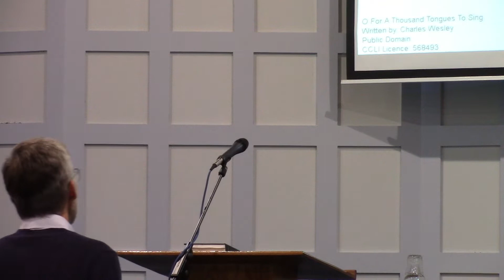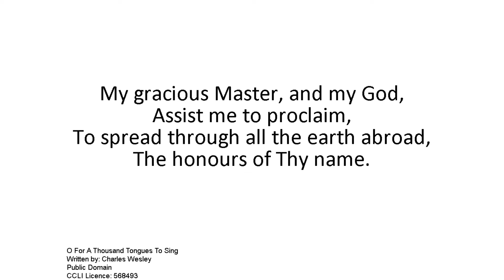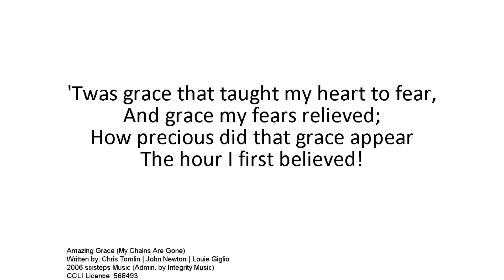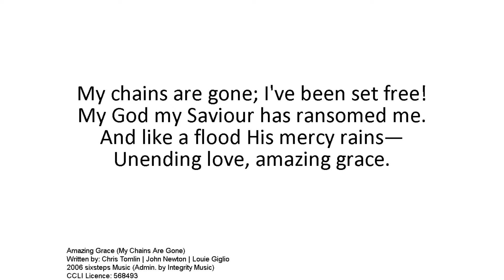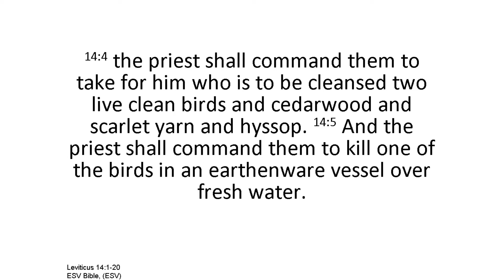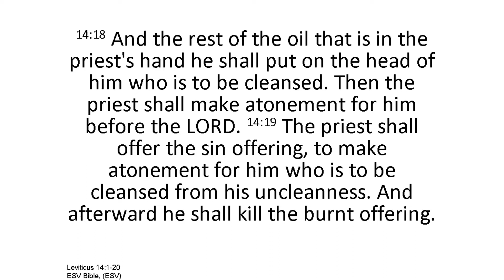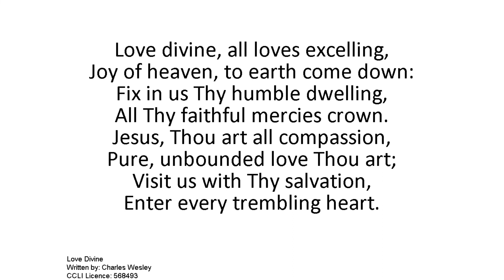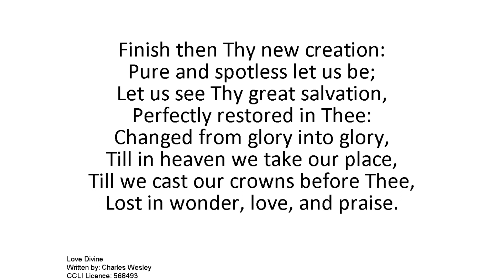Leviticus 14 - Laws for Cleansing Lepers